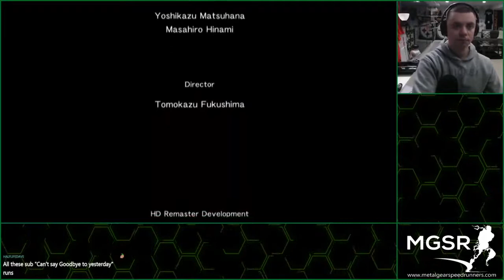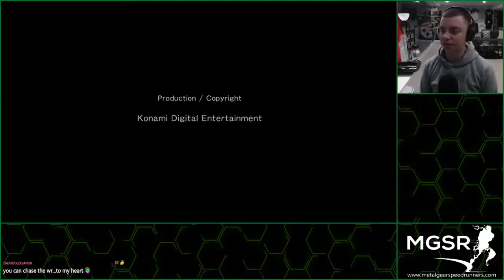MGS2: HD Edition | XSS | Snake Tales | A Wrongdoing | Good Ending | Any% | 7:15 IGT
Decent.

Come hang out with the Metal Gear Speedrunners community.  Join the MGSR Discord: